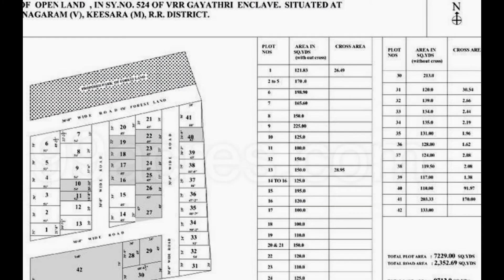VRR Gayathri Enclave Phase 1